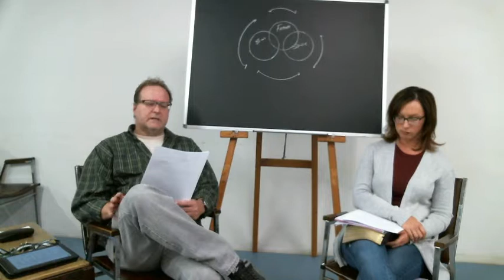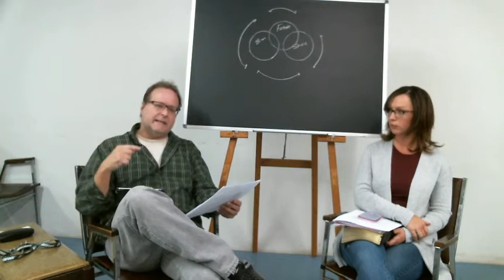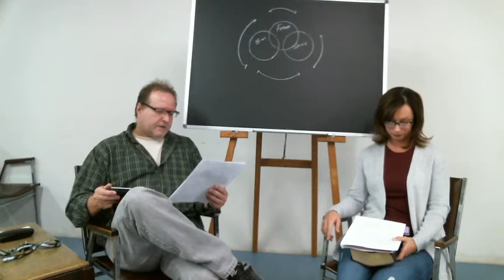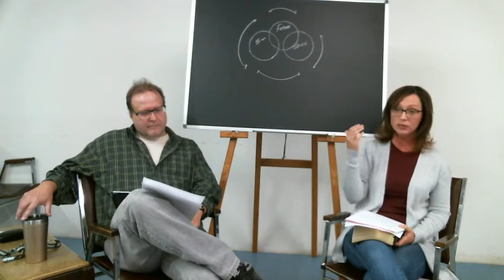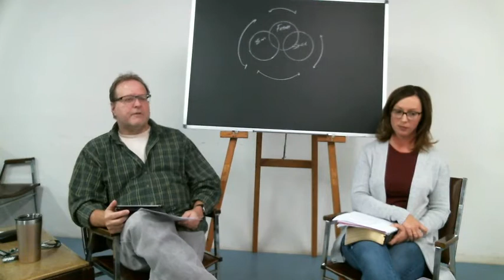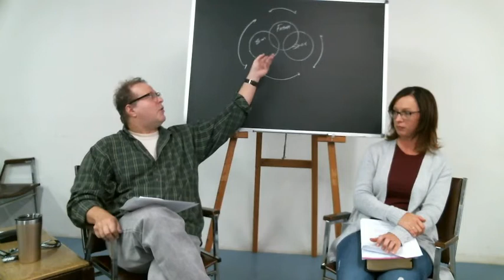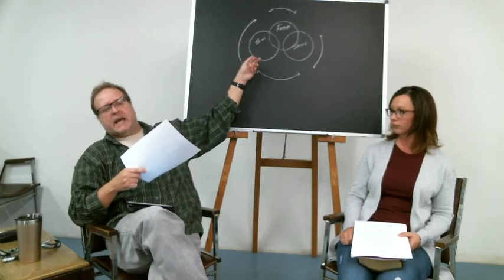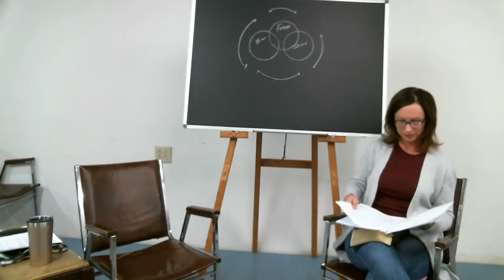The Trinitarian Life (Intro)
How does being in the Godhead effect our daily living? Being in the Godhead must effect every detail of the believer's life. We cover a lot and we only scratch the surface. The Trinity must be the first teaching, the starting point of a new beliver and unveiled to the lost. How has this vitally important doctrine been lost in the church for many generations?